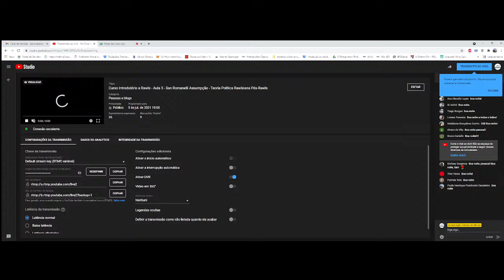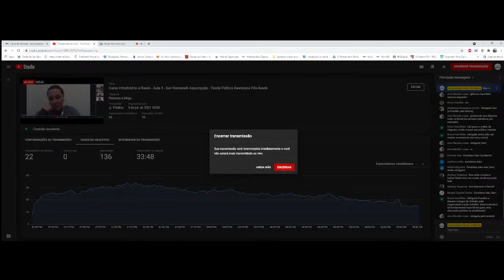Curso Introdutório a Rawls - Aula 5 - San Romanelli Assumpção - Teoria Política Rawlsiana Pós-Rawls